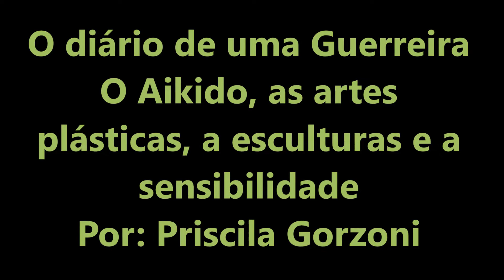O Aikido, as artes plásticas, a escultura e a sensibilidade